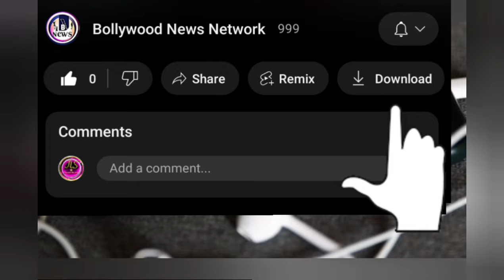when Priyanka Chopra's lookalike danced on Ramleela song, people said - Same desi girl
topic
बॉलीवुड सेलेब्स का अंदाज निराला है. उन्हें कॉपी करने वाले लाखों लोग हैं. सेलेब्स के ड्रेसिंग सेंस से लेकर हेयरस्टाइल तक हर चीज को कॉपी किया जाता है. इसी वजह से हर चीज का एक दम से ट्रेंड शुरू हो जाता है. कुछ लोग सेलेब्स के हमशक्ल होते हैं. जिन्हें देखकर लोग कई बार धोखा खा जाते हैं. ऐसी ही एक एक्ट्रेस की हमशक्ल हैं जिन्हें देखकर हर कोई चौंक रहा है वहीं कुछ लोग उनका मजाक भी उड़ा रहे हैं. ये ग्लोबल स्टार प्रियंका चोपड़ा की हमशक्ल हैं. प्रियंका की हमशक्ल की वीडियो सोशल मीडिया पर वायरल हो रही हैं. लोग हमशक्ल के वीडियो पर ढेर सारे कमेंट भी कर रहे हैं.प्रियंका चोपड़ा की हमशक्ल का नाम मोनिका भाटी है. मोनिका सोशल मीडिया पर काफी एक्टिव रहती हैं और आए दिन कुछ ना कुछ शेयर भी करती रहती हैं. मोनिका ने इस बार प्रियंका चोपड़ा के राम चाहे लीला चाहे राम गाने पर वीडियो बनाया है. इस वीडियो में वो व्हाइट कलर के लहंगे में नजर आ रही हैं. वो गाने पर मूव्स दिखाती नजर आ रही हैं. इस पर उनके फैंस कमेंट कर रहे हैं तो कुछ लोग उनका मजाक भी उड़ा रहे हैं.प्रियंका की हमशक्ल की वीडियो को लोग लाइक कर रहे हैं और कमेंट भी कर रहे हैं. एक ने लिखा- कभी आपको प्रियंका चोपड़ा ने कमेंट किया है? वहीं दूसरे ने लिखा- मीशो वाली प्रियंका चोपड़ा. वहीं एक ने लिखा- आप मोनिका भाटी हो प्रियंका चोपड़ा नहीं. प्लीज अपने आप में बहुत कुछ हो आप.

मोनिका सोशल मीडिया इन्फ्लुएंसर हैं. उन्हें लाखों लोग सोशल मीडिया पर फॉलो करते हैं. मोनिका आए दिन अलग-अलग गानों पर वीडियो बनाती रहती हैं और उन्हें पसंद भी करते हैं लोग. प्रियंका चोपड़ा के वर्कफ्रंट की बात करें तो उनके पास कई हॉलीवुड प्रोजेक्ट्स हैं लेकिन बॉलीवुड से उन्होंने दूरी बनाई हुई ह